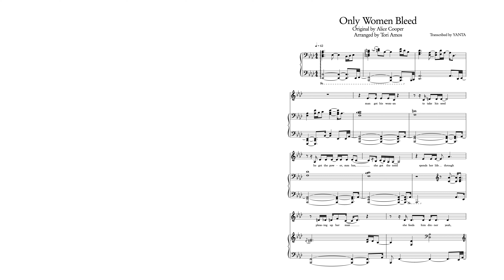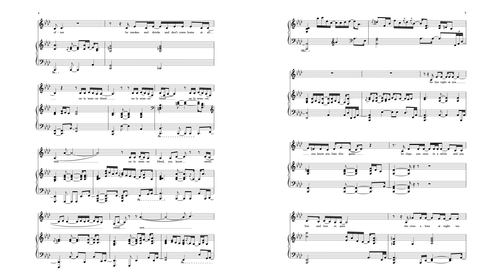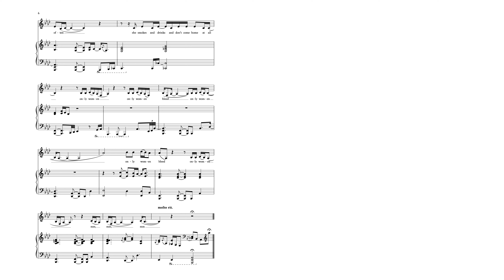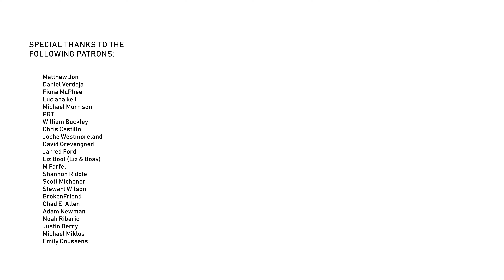Only Women Bleed (instrumental cover + sheet music) - Tori Amos